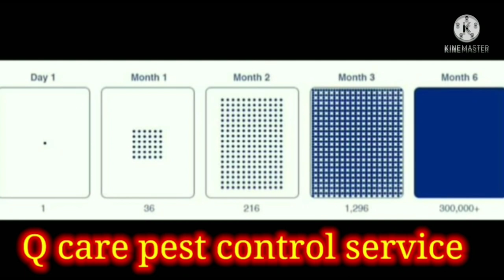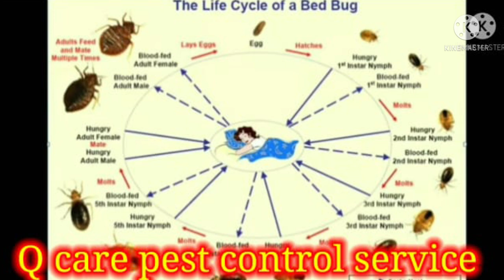How to eliminate bedbugs